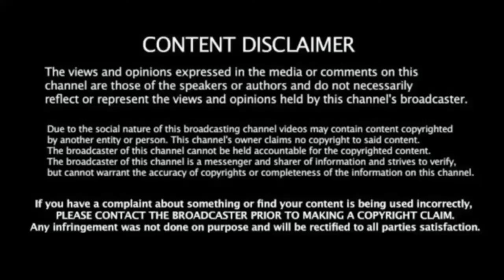WWE 1Evil & Offside-Hunter squad up for tag team